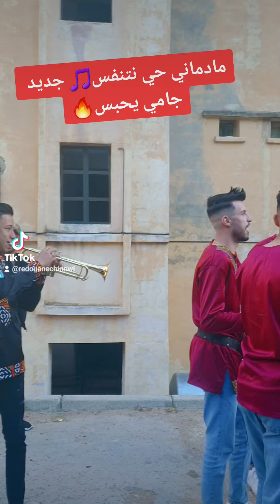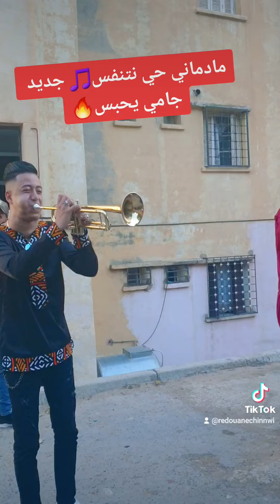كــل التحــية والتــتقدير لـكم🫵🇲🇦🇩🇿🇹🇳 أحبــكم فــي اللــه 🫶